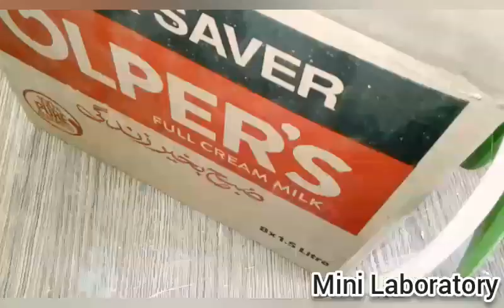How to make A.C with waste materials|| Mini Laboratory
Hello guys In this video I will tell you how to make air conditioner with household materials and waste materials  so please watch this video and remember to subscribe my and my cousin channel

My cousin channel name
            Mini Laboratory Gaming